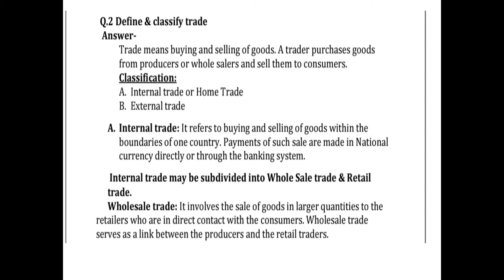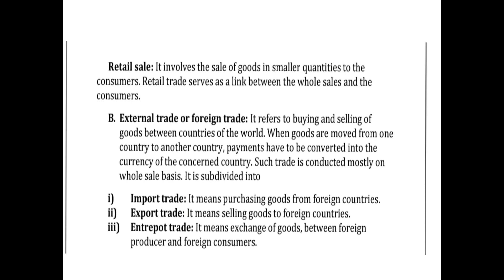Define & classify trade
Trade means buying and selling of goods. A trader purchases goods from producers or whole salers and sell them to consumers.  Classification: A. Internal trade or Home Trade B. External trade  A. Internal trade: It refers to buying and selling of goods within the boundaries of one country. Payments of such sale are made in National currency directly or through the banking system.   Internal trade may be subdivided into Whole Sale trade & Retail trade.       Wholesale trade: It involves the sale of goods in larger quantities to the retailers who are in direct contact with the consumers. Wholesale trade serves as a link between the producers and the retail traders.
Retail sale: It involves the sale of goods in smaller quantities to the consumers. Retail trade serves as a link between the whole sales and the consumers.  B. External trade or foreign trade: It refers to buying and selling of goods between countries of the world. When goods are moved from one country to another country, payments have to be converted into the currency of the concerned country. Such trade is conducted mostly on whole sale basis. It is subdivided into  i) Import trade: It means purchasing goods from foreign countries. ii) Export trade: It means selling goods to foreign countries. iii) Entrepot trade: It means exchange of goods, between foreign producer and foreign consumers.